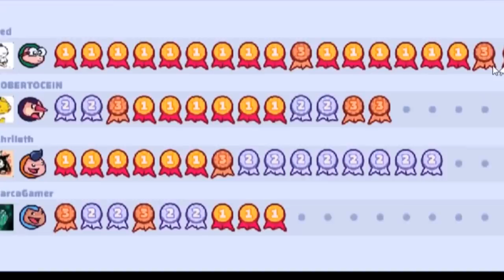La más larga 😏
Quien la tendra mas larga? 😏
Código Barca en Fortnite y Rappi :D.